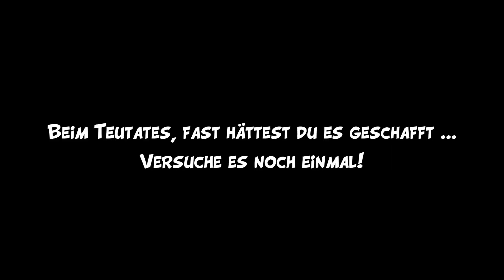Let's Play Asterix & Obelix XXL Romastered - Part 4 - Rutschenparadies Normandie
Let's Play Asterix & Obelix XXL Romastered - Part 4 - Rutschenparadies Normandie (German/HD+/60FPS/100%)
Informationen zum Spiel:

Name: Asterix & Obelix XXL Romastered
Plattform: PC, PS4, Xbox One, Nintendo Switch
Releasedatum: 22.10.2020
Genre: Action, Beat 'em Up, 3D Jump n' Run
Altersfreigabe: USK ab 6, PEGI ab 7
Metascore: 53%
Handlung:
Ausnahmsweise konnte das berühmte, unbeugsame Dorf dem Eindringling dieses Mal keinen Widerstand leisten ... Alle Dorfbewohner wurden entführt und werden auf der ganzen Welt verstreut von den Römern gefangen gehalten! Deshalb müssen die mutigen Gallier Asterix, Obelix und der treue Idefix schleunigst zur Rettungsmission aufbrechen - mit Zielen in der Normandie, Griechenland, Helvetia und Ägypten inklusive des notwendigen Halts in Rom. Um Miraculix, Falbala, Troubadix und all ihre Freunde zu befreien, müssen sie auf ihrer Reise eine ganze Reihe an Feinden bekämpfen: Römer, Piraten und sogar Wikinger! Es wird Zeit den magischen Zaubertrank hervorzuholen und die Welt des wohl berühmtesten Gallier-Duos zu betreten und ein Abenteuer im XXL-Format zu erleben!
WICHTIG: Wenn dir das Spiel gefällt unterstütze bitte den Entwickler indem du dir das Spiel selbst kaufst und selber Spaß am Spiel hast!